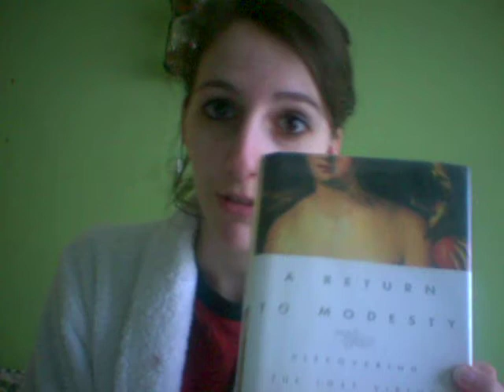1 Day 2 Be Awesome! 016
We're both sick today.  I'm glad I did this in the morning instead of this afternoon because it only got worse...